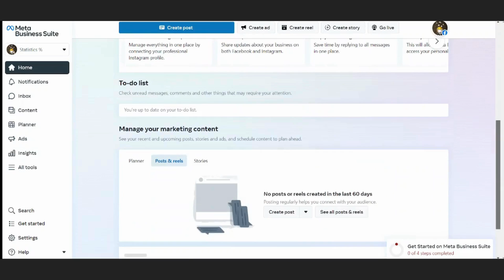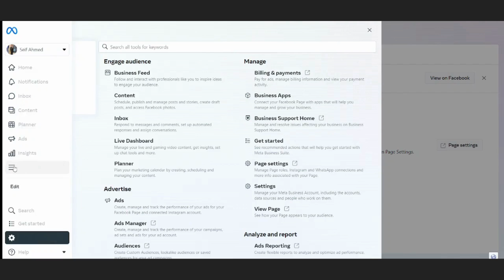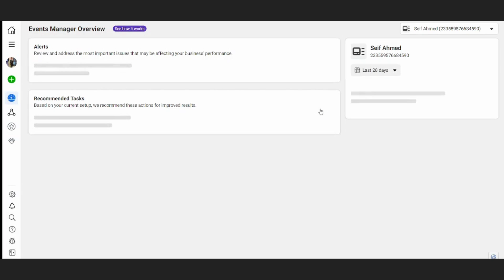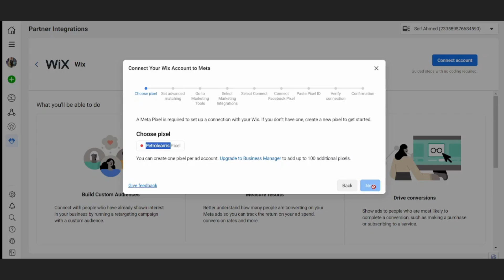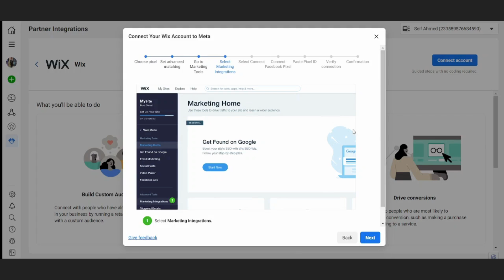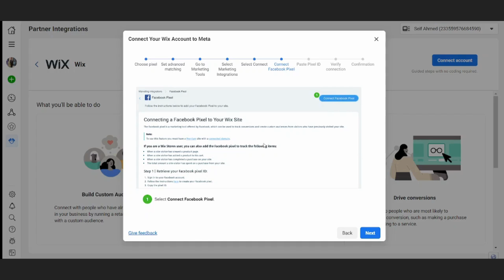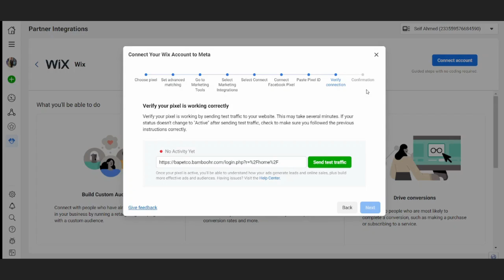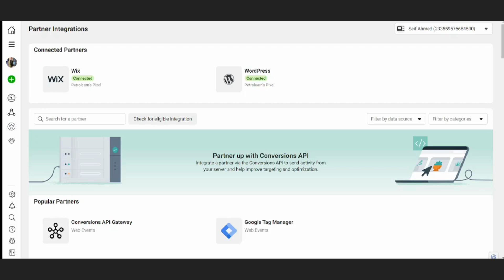How To Connect Facebook Pixel To Wix Website 2024 (Step-By-Step Tutorial)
Boost your online presence with our step-by-step guide on How to Connect Facebook Pixel to Wix Website 2024. In this comprehensive tutorial, we'll walk you through the process of seamlessly integrating Facebook Pixel with your Wix site. Whether you're an e-commerce entrepreneur or a website owner, this guide is tailored for you. Dive into the essentials of how to install Facebook Pixel on Wix website, optimizing your marketing strategies with valuable insights. Join us on this journey, and soon you'll be harnessing the power of Facebook Pixel to enhance your online visibility.